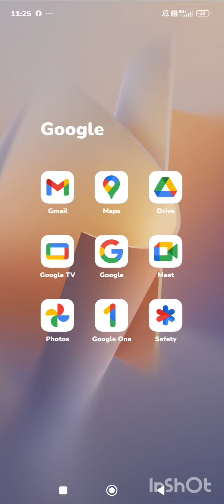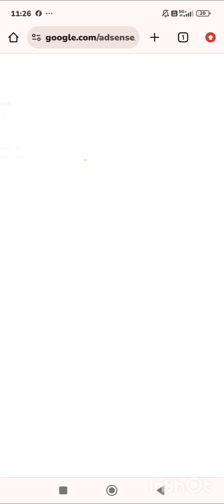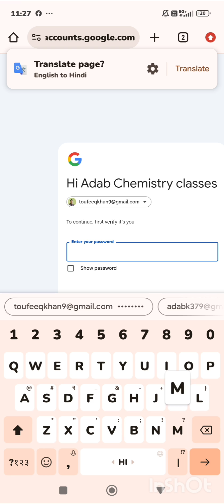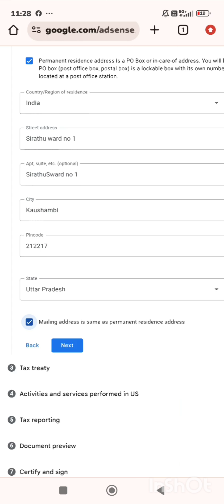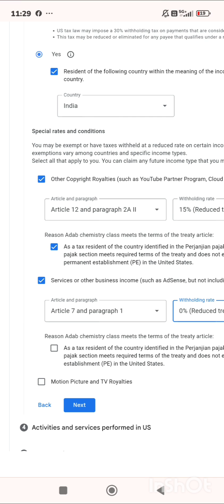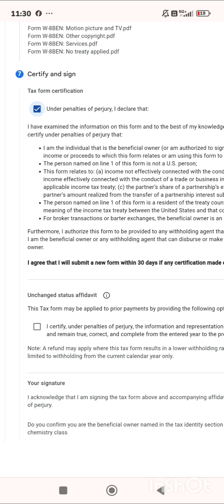your tax form expires at the end if 2024 youtubeupdate re apply us tax form for youtube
your tax form expires at the end if 2024